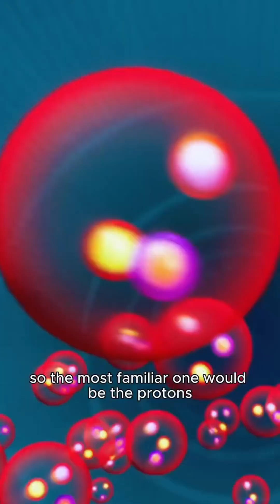CP Violation 101 by a PKU Physics PhD | Innovate With PKU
What is "CPViolation in Baryon Decays," and why does it matter?

At this year's Rencontres de Moriond conference in La Thuile, Italy, researchers from the LHCb (Large Hadron Collider beauty) collaboration at CERN unveiled a significant breakthrough in our grasp of the fine yet critical differences between matter and antimatter. Having joined the LHCb experiment last October, Yang Xueting, a PhD student from PKU's School of Physics, played a leading role in the research. She delivered the main presentation at the conference and later explained the team's latest discovery in the above interview.

🎦: LHCb collaboration

WeChat: PKU_Eng